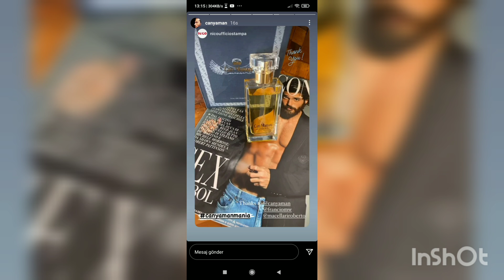Can Yaman Demet Özdemir Love Story❤️